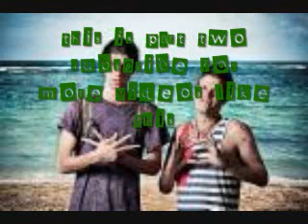3oh!3 Part 2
i got new fonts!! if you wanna no where to get them please subscribe and then message me and i will tell you where to get cool fonts like the ones in this video